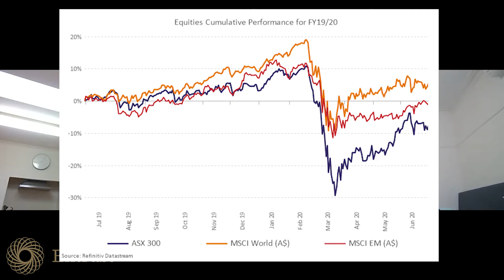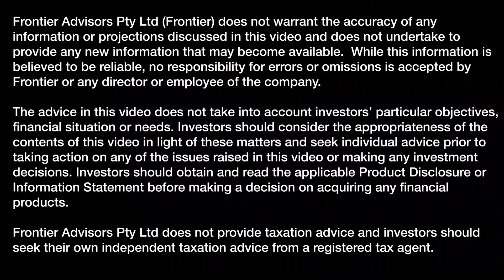Frontier Advisors' monthly market update (July 2020)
Frontier Advisors provides asset consultancy services to the First Super Trustee. The Trustee also engages Frontier Advisors to provide market and investments updates to members of First Super.

Frontier Advisors is responsible for the information in this presentation.